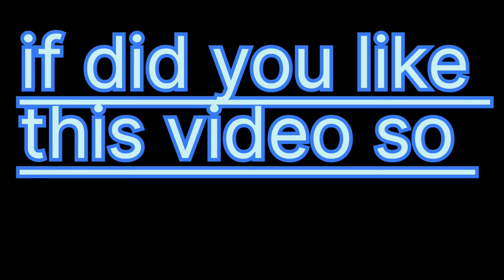maruti jimny side view and interior photos || jimny 5 door car 2023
maruti jimny car interior and side view